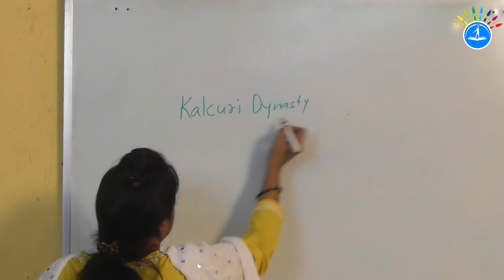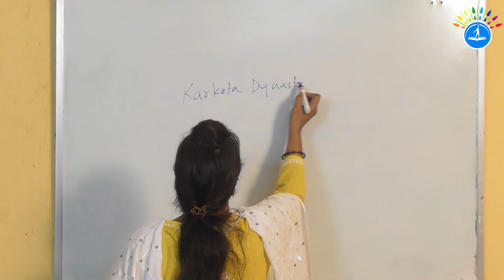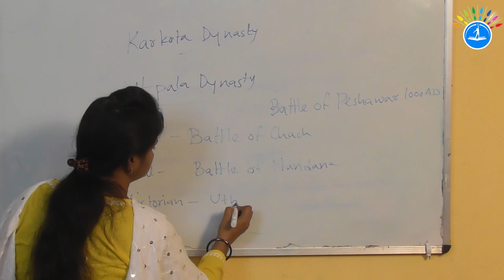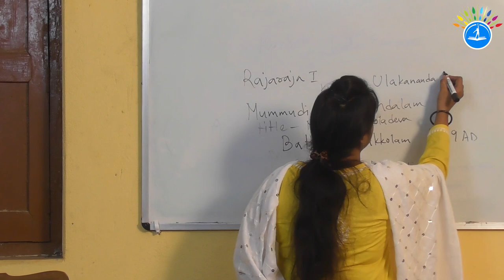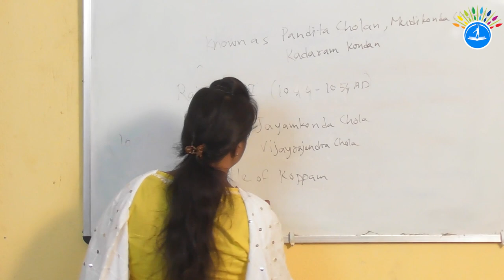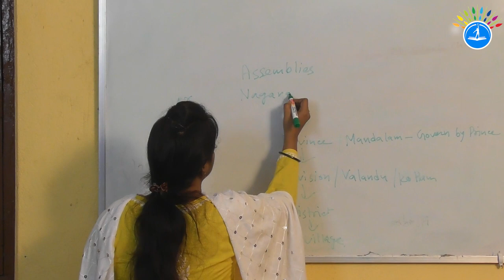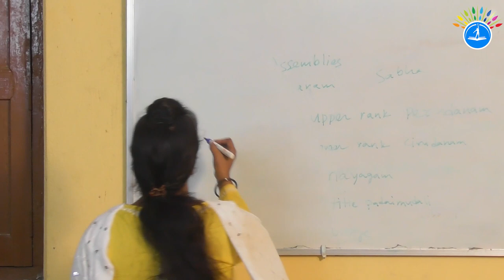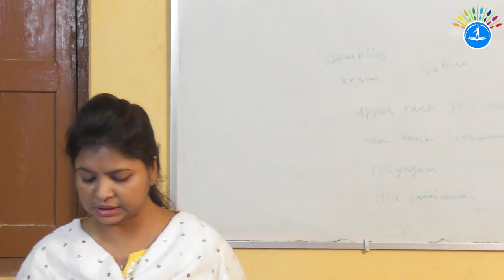WBCS || HISTORY || Medieval India- (part - 2) by Ayesha Khatoon, LEOMEE , Garhbeta 1 Dev. Block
Free Coaching For WBCS(EXECUTIVE) & ETC Examination at Garhbeta Library
Organized by Garhbeta 1 Block Administration
wbcs (EXECUTIVE)
medieval of India
Ayesha Khatoon,  LEOMEE , Garhbeta 1 Block